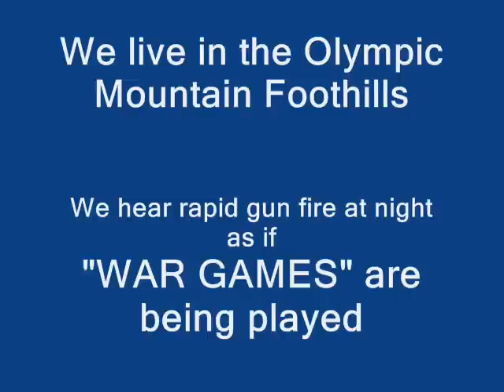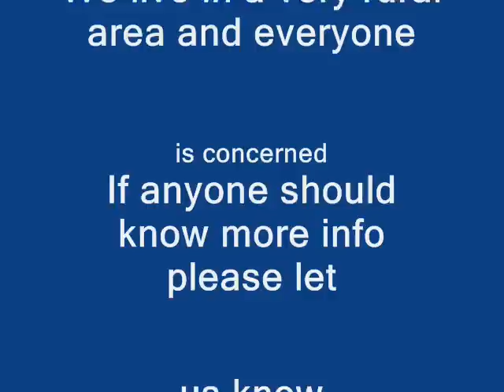Military Choppers and Military Presence in Olympic Mn Foothills.wmv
From the middle of July 2011 until today August 18,2011 there has been a military presence in the Olympic Mountain Foothills-We have heard choppers every night waking us up-Also rapid machine gun fire all night long with some loud explosions.
When possible we photograph the events. We have heard from several residents that a Bio Hazard Drill had been played out. This seems to be coming from a Nuclear power plant that was never finshed in Satsop Wa. Some people who work there said the Military was actually looking under every vehicle in the parking lot Physically not with dogs or mirrors.
I am putting this up because alot of people around here are talking and some of the young people who work at Satsop making Fracking  mud containers are scared. We have never had "War Games here before. The authorities have not given us the citizens an explanation. The Peoples in this county are Peaceloving Non Violent people. Alot of us are Organic farmers- or people who like the Organic Lifestyle I thought  I would post this looking for information to see if someone can explain what is going on
Stay safe
Demand Answers